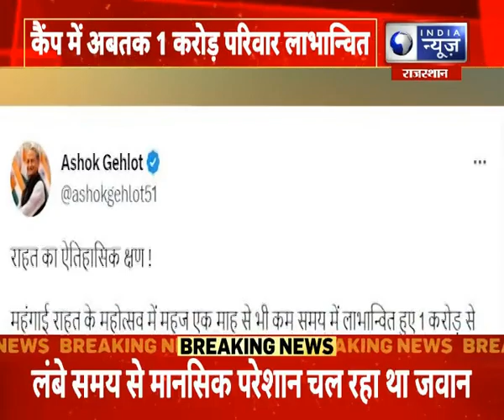Ashok Gehlot News : CM गहलोत ने प्रदेशवासियों को दिलाया भरोसा | Hindi News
प्रदेश सरकार का महंगाई राहत कैंप तेजी से आगे बढ़ रहा है, इसी कड़ी में कैंप में अबतक 1 करोड़ परिवार लाभान्वित हुए है, मुख्यमंत्री अशोक गहलोत ने ट्वीट कर दी बधाई दी और लिखा कि राहत का ऐतिहासिक क्षण है, साथ ही लिखा कि 1 करोड़ से अधिक परिवारों का सहृदय अभिवादन .